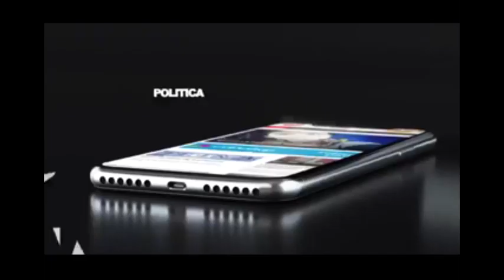Debate candidatos a Intendente Chacabuco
Anoche en el Patio de los Intendentes se llevó a cabo el primer debate de Candidatos a Intendente organizado por el Círculo de Periodistas de Chacabuco. Esta es la transmisión en vivo de Chacabuco en Red